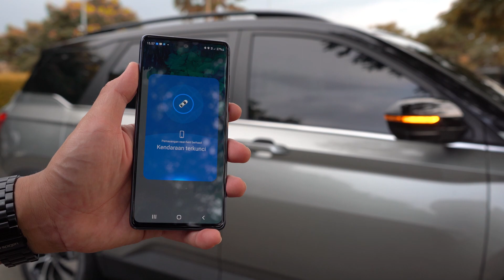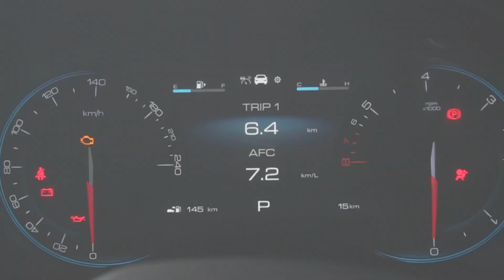Internet of Vehicle (IoV) Almaz RS - Fungsi Bluetooth Key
Apa sebenarnya fungsi dari fitur Bluetooth Key yang memudahkan Anda hanya dengan mengaksesnya melalui smartphone? Cari tahu di video ini.

Website Resmi Wuling Motors Official Social Media Wuling Motors: Facebook Instagram Twitter TikTok